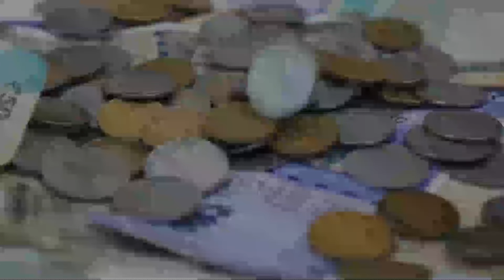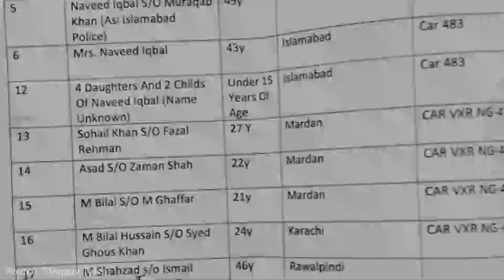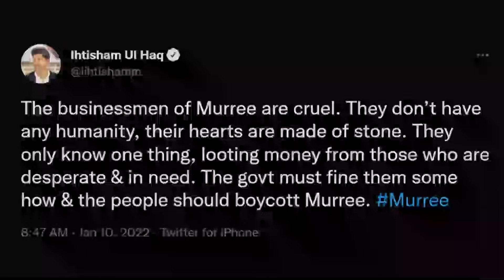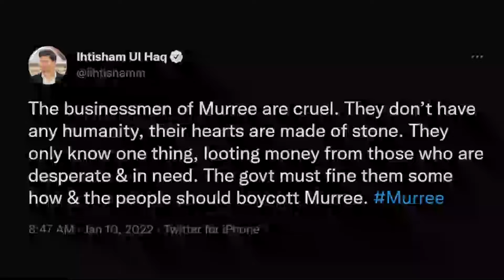Tragedi Di Pakistan 22 Orang Meninggal Dalam Mobil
Tragedi di Pakistan yang menewaskan 22 orang dalam sebuah mobil merupakan peristiwa yang mengguncang banyak orang. Kejadian ini memicu duka mendalam di seluruh negeri dan menyisakan pertanyaan tentang faktor apa yang menyebabkan kecelakaan maut tersebut. Kecelakaan tragis ini juga menyoroti pentingnya keselamatan dalam berkendara serta perlunya langkah-langkah preventif untuk mencegah tragedi serupa terjadi di masa depan. Semoga keluarga korban mendapat ketabahan dan kekuatan untuk menghadapi cobaan ini.

Sumber: Berbagai media online

Want2know Channel TIDAK mengklaim materi pembuatan cerita dalam video ini adalah milik kami.